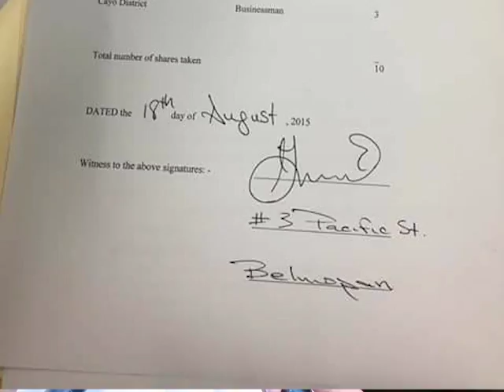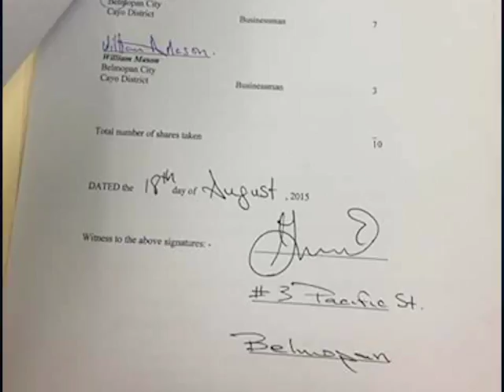Boots Martinez Has John Saldivar’s Back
Also weighing in was Minister of Human Development Anthony “Boots” Martinez. Minister Martinez, too, is satisfied that Saldivar has been sufficiently cleared of questions surrounding his involvement with Mason and says he was glad to have him back in the fold.

Anthony “Boots” Martinez, Minister of Human Development